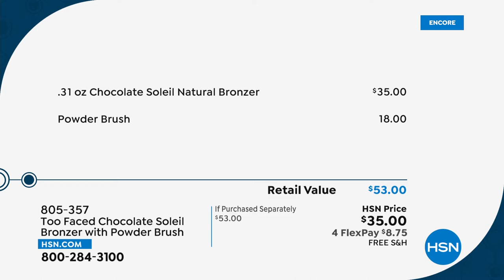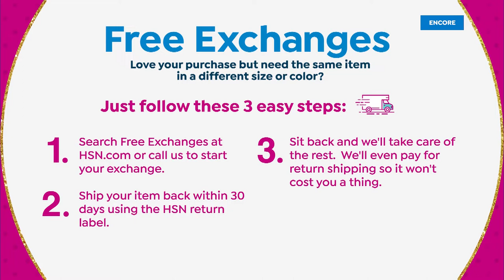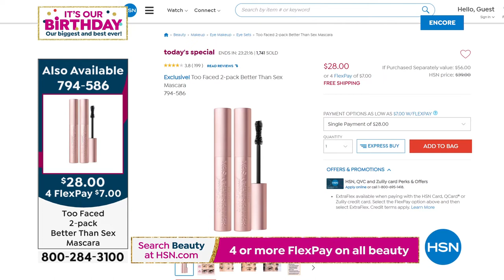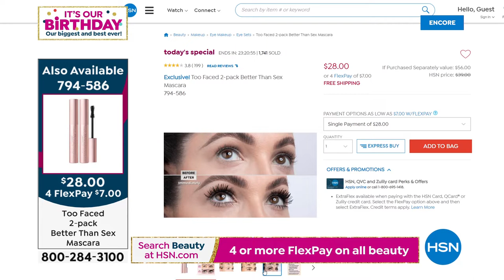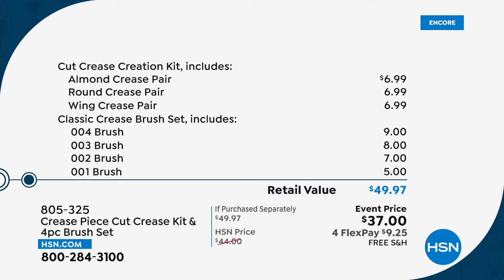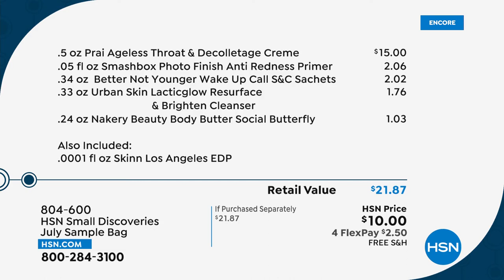HSN | Summer Beauty Celebration - Too Faced Cosmetics 07.20.2022 - 06 AM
Discover a serious makeup brand that knows how to have fun with fashion colors to shine and shimmer.